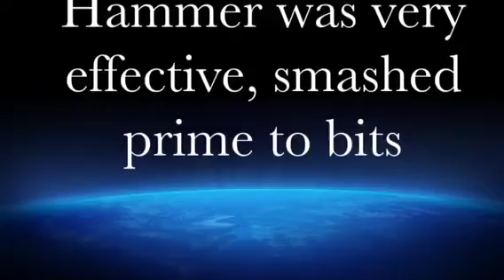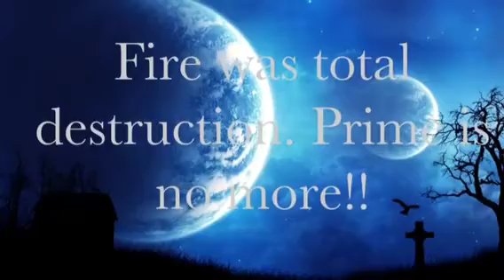Review of primes strength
Transformer against hammer, knife and fire.